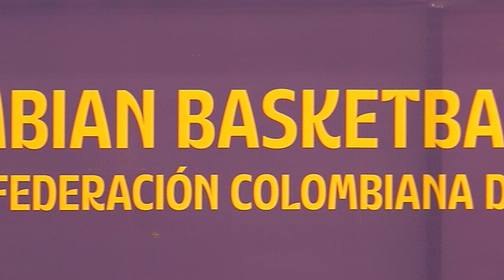Selección Colombia de Baloncesto fue presentada para ventana FIBA en Medellín- Telemedellín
NoticiasTM TMSports | La Selección Colombia de Baloncesto realizó la presentación de 14 de los 15 jugadores convocados para la ventana premundial FIBA en Medellín. Solo falta por llegar Braian Angola quien arribará este martes a la capital antioqueña.